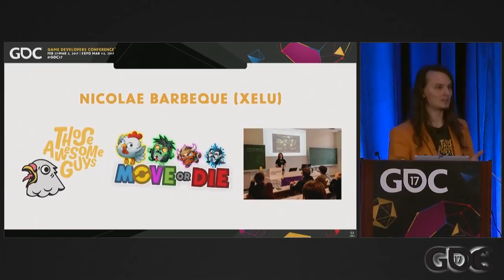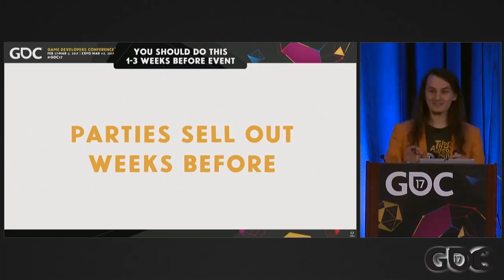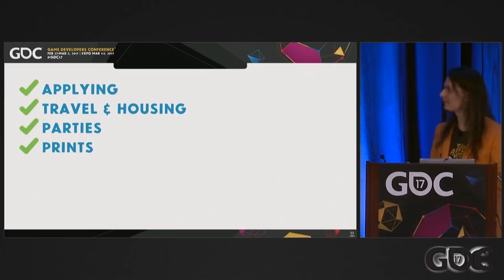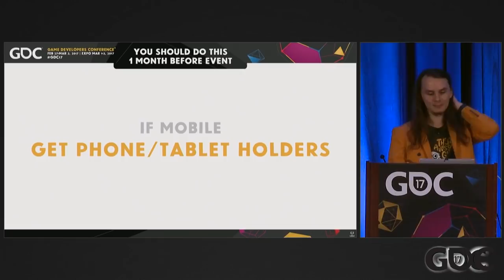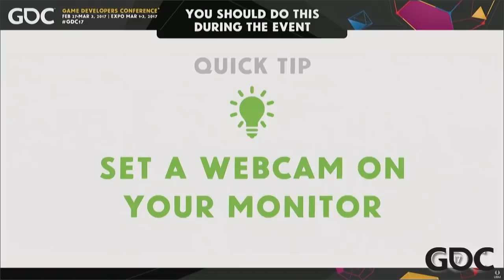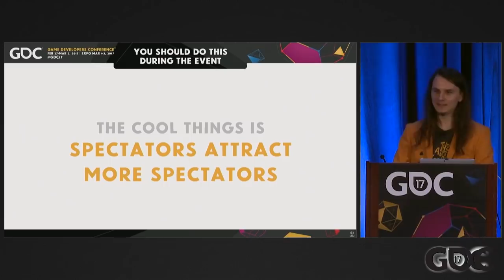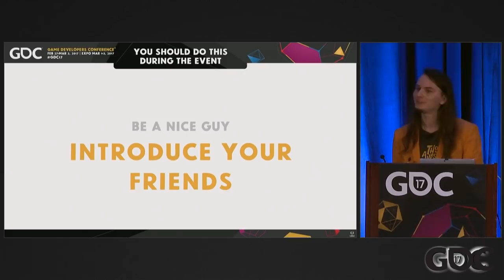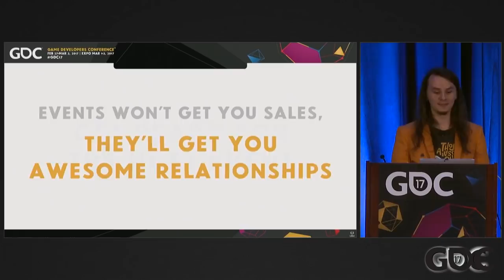You Suck at Showcasing Your Game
In this 2017 GDC talk, Those Awesome Guys' Nicolae Berbece teaches you how to present and talk about your game, how to build a booth with cardboard and duct tape, why flyers are horrible, how to optimize the play session to fit the harsh environment of the show floor, how the focus should be on building relationships instead of selling copies and overall, how to take advantage of being at a gaming event as a developer.